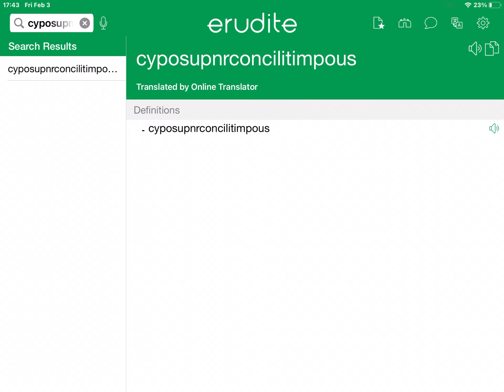This should be a word